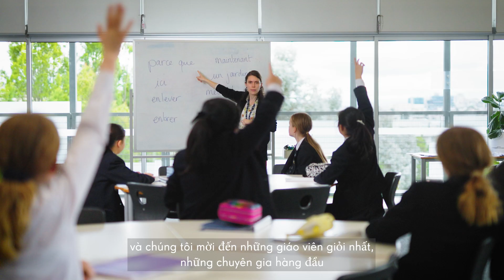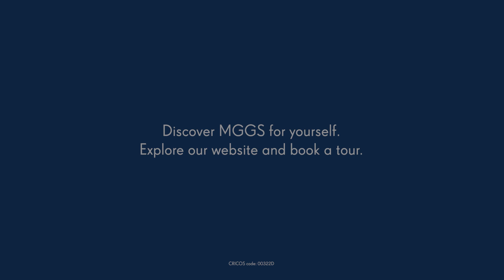Melbourne Girls Grammar_Vietnamese Subtitles